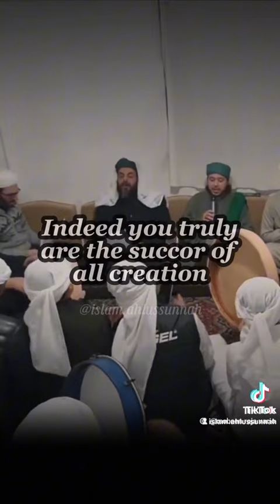Ahlus Sunnah wal Jamaah!!!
@TheSunniEffects @shaykhalyaqoubi @Husnain kayani
@MoonsightingPhD @Middle East Eye @TRT World @Al Jazeera English
@Pir Syed Munawar Hussain Shah @asrarrashidofficial muslimtiktok #🌎 #🇵🇰 #🇺🇸🇵🇰 #🇬🇧🇵🇰 zionismnojudaismyes zionismisnotjudaism somethingtothinkabout netanyahuwarcriminal nowaranywhere @ZiyaraTours manchestermuslims londonmuslims birminghammuslims bradfordmuslims halifaxmuslims ukmuslims americanmuslims worldmuslims chufchufpirexposed sufism @Sufi_channel1
@Dar Ul Uloom Islamia Mcr
@GreenDomeTrust @Imam Muhammad Asim Hussain @Imam Sudagar Hussain @Akhis.of.the.sunnah @Imam Qasim Akram @Islamahlussunnah  @LutonCentralMosque  @GreensvilleTrust  @ZiyaraTours  @NaqshbandiSufi  @shadpurshareef

+ Every Thursday Milton Keynes Wolverton mosque  (MK12 5JN) England UK 7:15pm to 9pm refreshments too!!! Community hall upstairs all welcome its poetry and zikr good biddah!!!

1 AND ONLY GOD NO DOUBT = Allah ﷻ 💚❤💚 💚❤💚 💚❤💚 No God BUT ALLAH عزوجل!!!
💚❤️💚 Muhammad ﷺ = 💎 of CREATION and MUHAMMAD ﷺ is the Final messenger!!!

Khair for all ummah of ﷺ and also khair for humanity ameen

'O Allah, bless our Shaam (Syro-Palestine) and bless our Yemen.'

Bukhari     (🇵🇸 - Free Palestine!!! 🫡)

thanks 🌎 who spoke up where one could due to issues in the 🌎🤦🏽‍♂️!!!

True/Huq - Ahlus Sunnah wal Jamaah I follow!!! muslimtiktok education somethingtothinkabout nowar nowaranywhere knowledge shaykhasrarrashid ‎@alhikamofficial  ‎@DawateIslamiEnglish  ‎@GreenDomeTrust  ‎@GreensvilleTrust  ‎@LutonCentralMosque  ‎@AllamaKhadimHussainRizvi9263
💚❤️💚 🇸🇦 and 🇵🇸!!!
Posted by Muhammad Mobeen Kayani 🇬🇧 🇵🇰i (🇮🇷ian)   Youtube, Facebook, x (Twitter) and insta:  mobeenrajavariousvideos   plz follow, sub, share,... and like its free lol
💚❤️💚 🇸🇦 and 🇵🇸
keep um wavin 🇵🇸🇵🇸🇵🇸 Free Palestine!!!
💚❤️💚 for All!!! 🧒🏿🧒🏾🧒🏽🧒🏼🧒🏻🧒 for 🇺🇦 no probs but 🇵🇸 😶🌎    Judaism yes and Zionism no    + 🇵🇰, 🇹🇷 and ... 🤦🏽‍♂️ just talk no action!!! 🇵🇸 has no army   💚❤️💚 to the people and countrys who stood up 🫡 thanks 🇿🇦, 🇾🇪 and others!!!
Where one has to DO deen (religion) over dunya (🌎) one MUST DO we are muslim countries act like it NOT just all talk and think about our desires and follow the west. !!! (not judging or assuming) of course bad and good in All no one perfect we all not perfect

Dear, to whom it may concern

salaam cola trial!!!

Product all over TikTok and socials for a long time plus hard to get a hold of the product - supply and demand!!!

I have tased all 3 drinks Amazing taste!!!

Peace be apon you just want to clarify not doing anything wrong just supporting humans nothing else!!!

Taste's like Coke really great taste I tried it myself thats why I am offering it just making 4 pound profit for each case sold. I just want to promote the brand in MK the market is here. Plus in the big cities like London, Birmingham, Manchester. the product is ALL OVER you will make profit you are gaining more than me. (£££!!!) Judaism yes and Zionism no because its a political movement!!!

I am offering regular cola, diet and a lemonade

I am just helping out countries who are suffering in war. The Palestine 🇵🇸 issue is 75 yrs and counting for Ukraine 🇺🇦 no issue. Pick and choose double standard dont care about the money just showing awarness!!! Humanity for all love for ALL regardless of colour, creed, cast/tribe and religion 🧒🏿🧒🏾🧒🏽🧒🏼🧒🏻🧒

I am local to MK been living here a long time from Halifax West Yorkshire
Whtsapp business number: 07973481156 (messege me) or i messege me on other work number 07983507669

yours faithfully Muhammad Mobeen Kayani - 🇬🇧 🇵🇰i (🇮🇷ian) 🫡